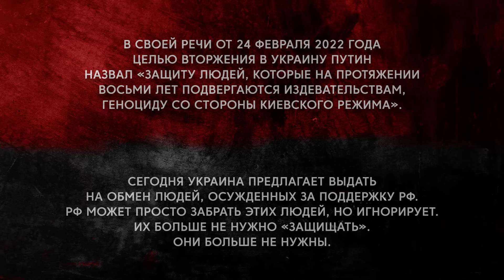SDАLА ВСЕХ И НЕSУЩЕSТVУЮЩИЕ ДОГОВОРА КОРОLЕВЫ SОVКА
⚠️ *8 лет. О чем молчит рос. пропаганда* ⚠️

0:00 Первая дама
2:00 Что и когда произошло?
6:20 А если бы это не делали?
13:44 Вторая дама
15:55 Что и кому?
19:15 Тогда не понимала, а сейчас понимаю
22:35 Охраняли зверьков
27:55 Откуда такое?
34:30 Мне главное открытые границы
37:05 Обращение
38:00 Третья дама
41:00 Где-то я вас видела
42:05 За что?
44:30 Языковые вопросы
50:05 История про ленина
57:00 Брестский мир?
1:11:00 Еле еле нашли хоть что-то о чем она говорит

карта -  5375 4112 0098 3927

USDT(trc20) TZA1DjD93ivybrmnosXRFVPhrBU2WYuaXa
BTC bc1qfz6ezvejapmlh0x63kp9pckfq2xtfcq6334fw0
ETH 0x2db5e5a09697E61E1777426DA568E488D8bB5883
BNB bnb1nmc2r0myv282y4rdarqyv8e0ad50dhsvhksfw7